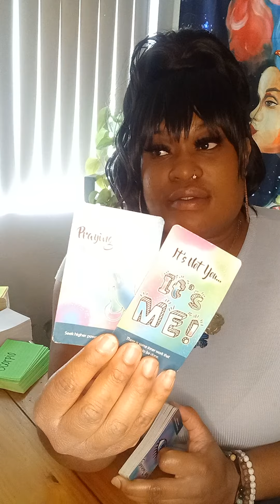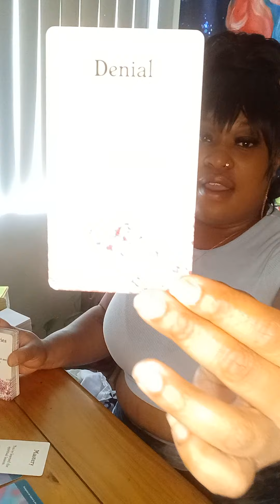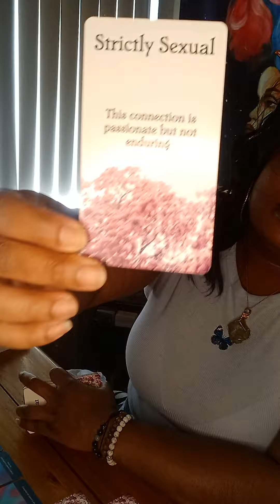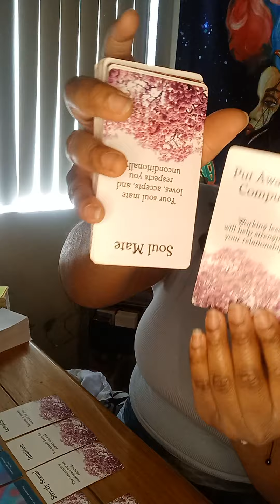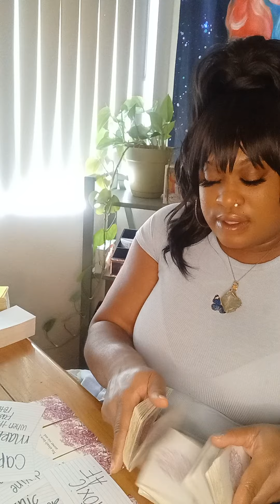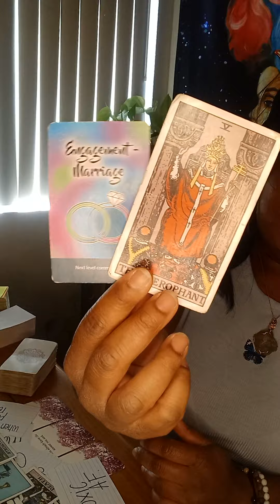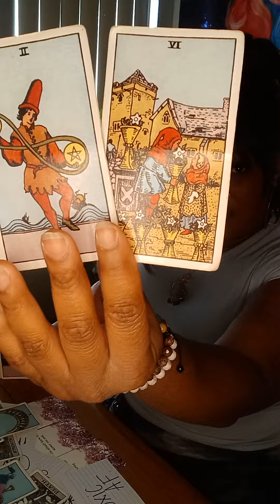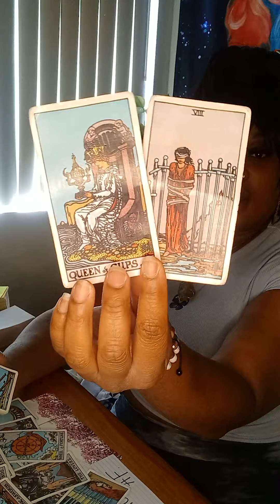PISCES ♓️ - Don't Leave Me 😭🥺😔 This Marriage/Engagement 💍 Is Coming To A Complete End 💀☠️